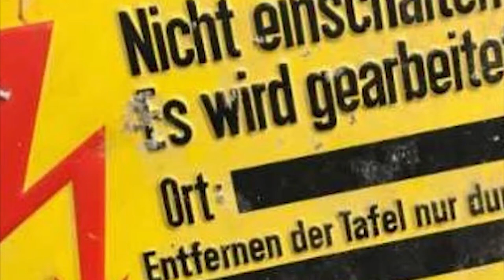Wir machen Dein Unternehmen smartphonetauglich!